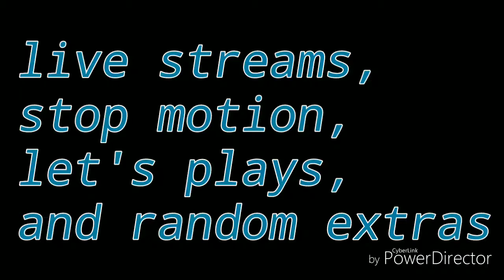Brand new intro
The time will come... ( ͡° ͜ʖ ͡°)